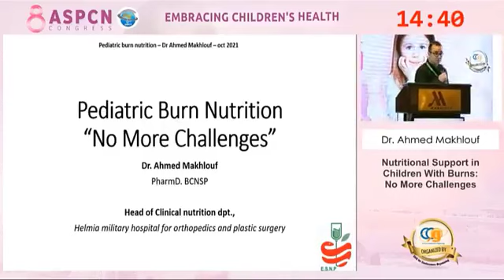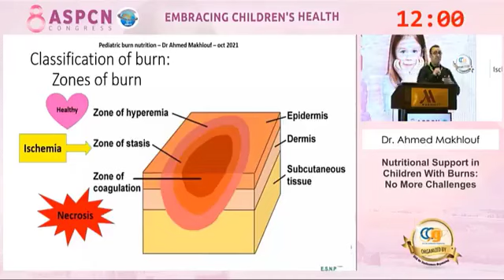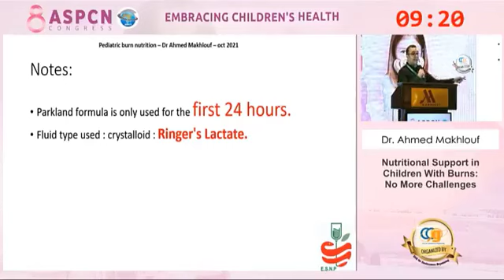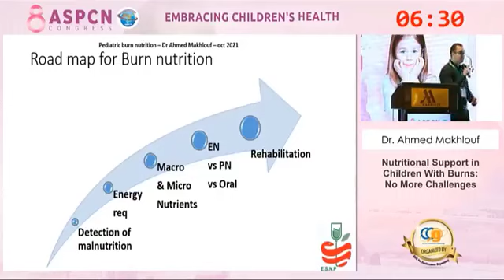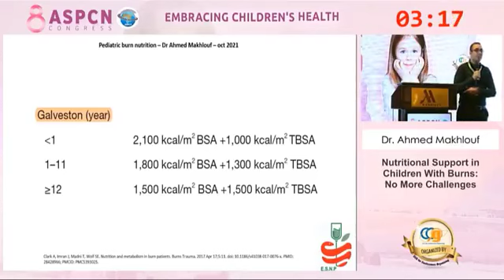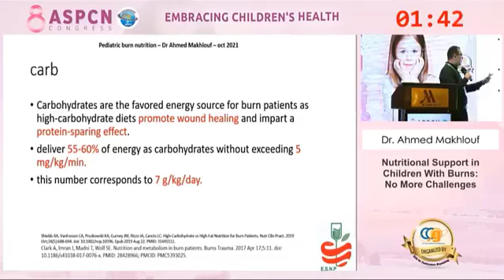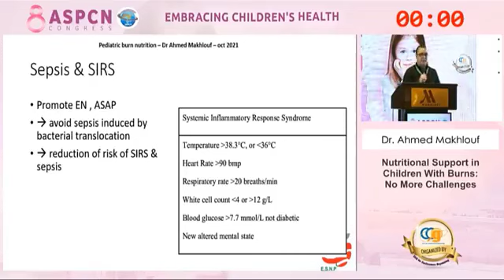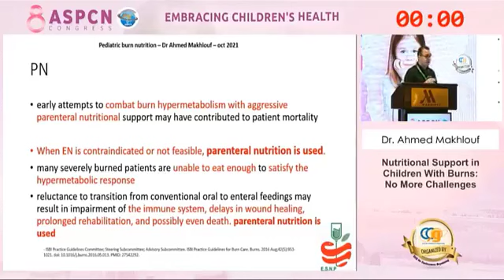Pediatric Burn Nutrition No More challenges Dr Ahmed Makhlof